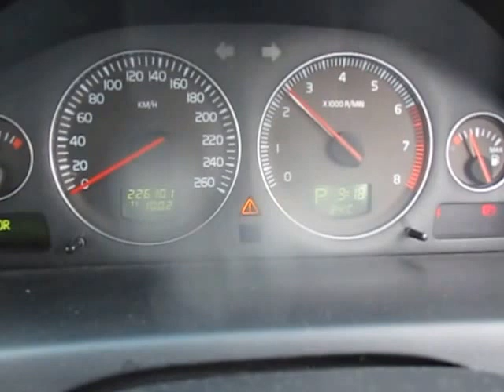V20045 VOLVO XC70 2.5T B5254T2 AUTO 2006 ENGINE TESTING